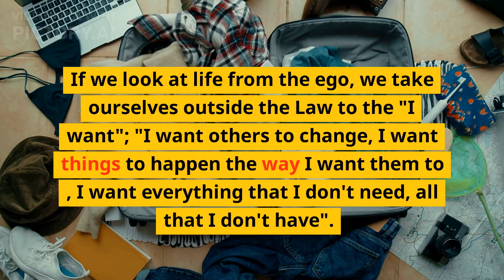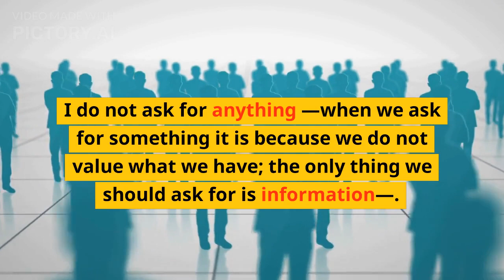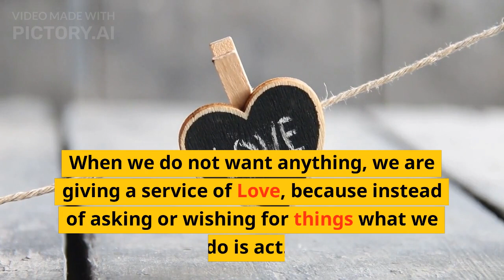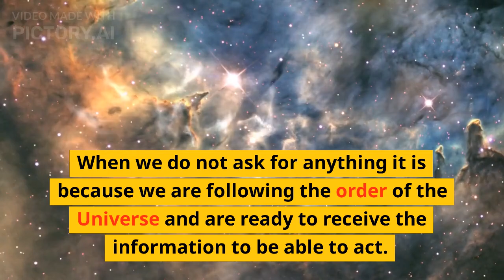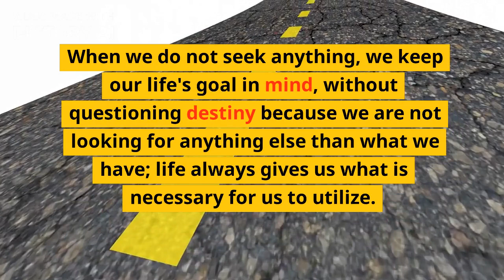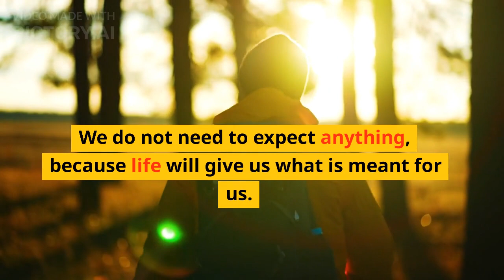Recognizing the effects of THE LAW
The Ultimate Masters brings you the recognition of the law and the effects of the Laws of the Universe can be analyzed from ego or understanding
Watch Ultimate masters Videos to understand your life, purpose, power and authority to create the life you want and live abundantly and to the fullest.
Take our courses to get knowledgeable about how to best take charge of your life
Attend our events (mostly virtual) to hear, see and discuss on how to become better
Note: Ultimate Masters is part of Ultimate Multimedia Consult and Yaaka Digital Network